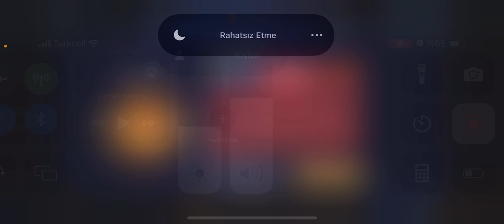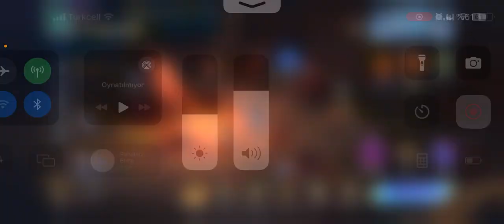Gear Raid 4 - 141 Tur Stage 6 - 30 Forge - Watcher Of Realms